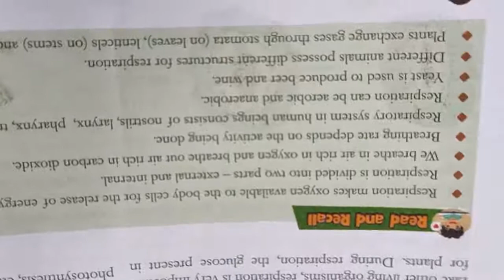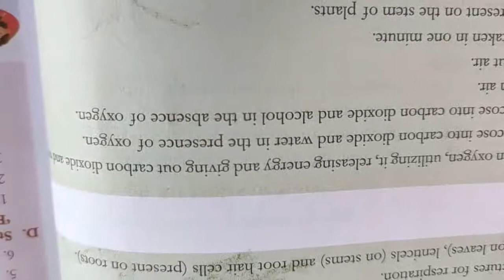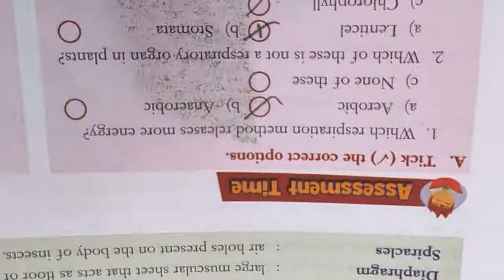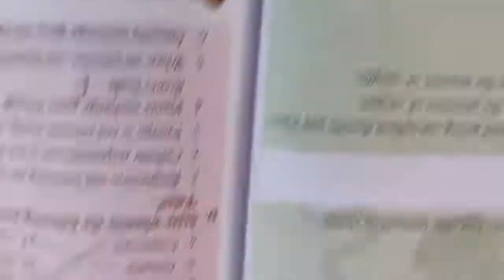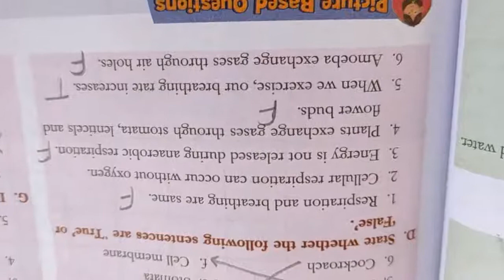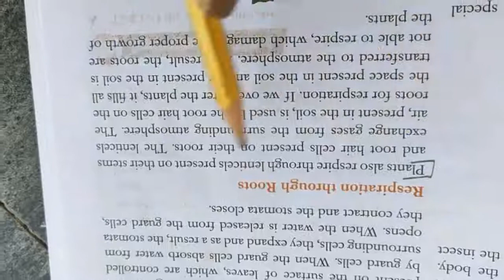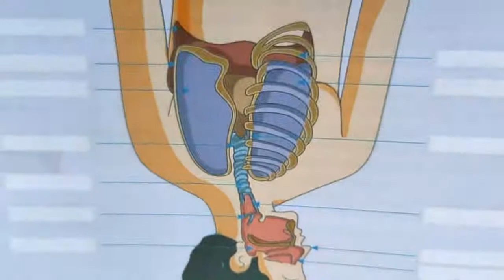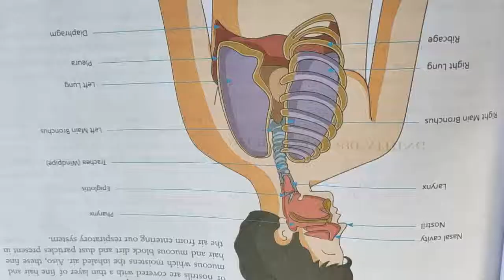CBSE class 7 science exercise of chapter 10 respiration in organisms (educart let's learn)